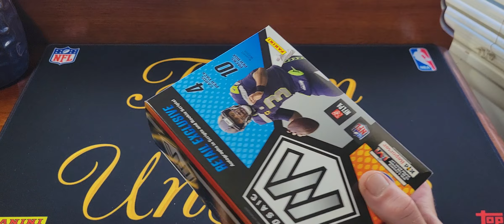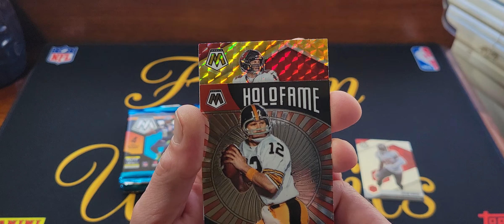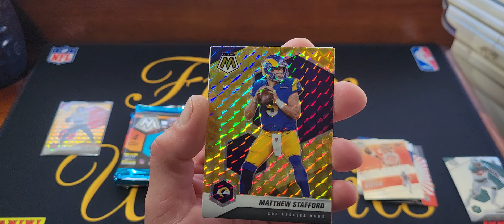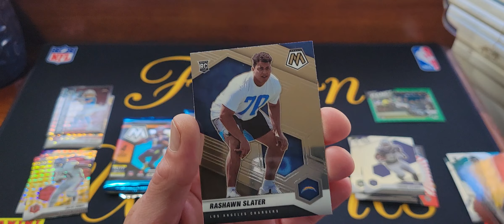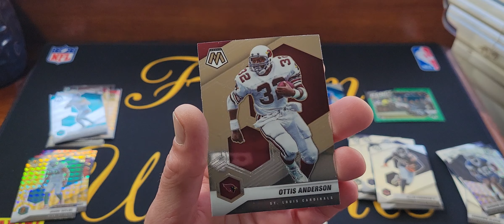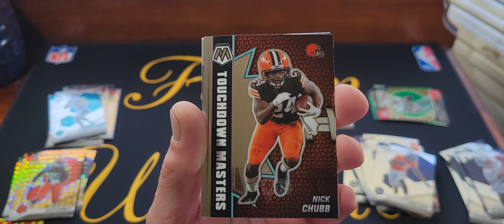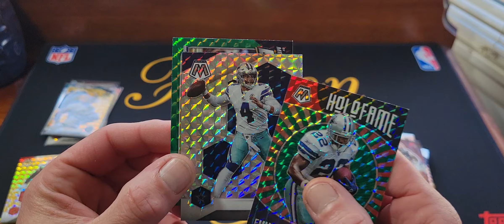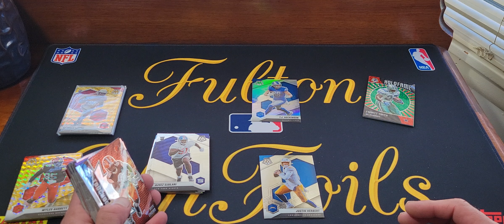2021 Panini Mosaic Football Megabox Opening